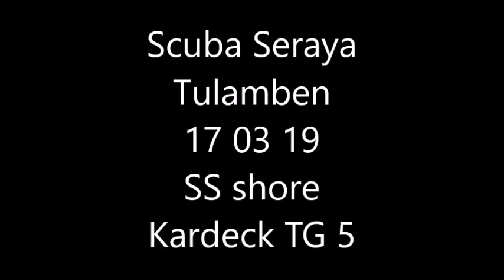Bali Tulamben 17 03 19 SS shore Kardeck TG 5 aft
Scuba Seraya Tulamben Bali